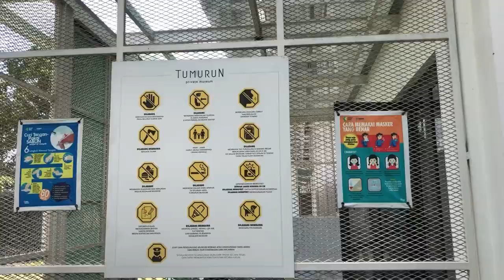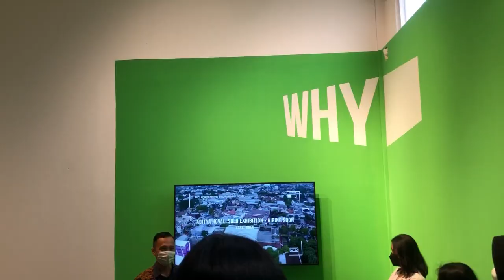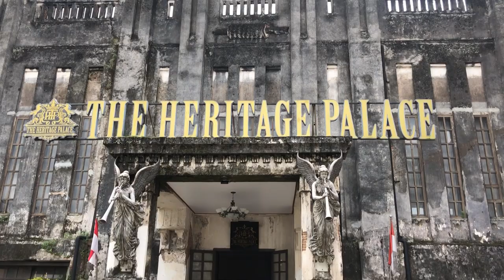A DAY IN SOLO VLOG !!!!! Tumurun Private Museum and The Heritage Palace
Heyo guys... Welcome to HEYO first vlog
Kali ini kami mengunjungi Tumurun Private Museum dan The Haritage Palace yang berlokasi di Solo

Tumurun Private Museum
Alamat: Jl. Kebangkitan Nasional No.2/4, Sriwedari, Kec. Laweyan, Kota Surakarta, Jawa Tengah 57141

The Heritage Palace
Alamat: Jalan Permata Raya Dukuh Tegal Mulyo rt.002/rw.008, Honggobayan, Pabelan, Kec. Kartasura, Kabupaten Sukoharjo, Jawa Tengah 57169

Songs: Mornings by Pollen and -14*C by Wet Dreams